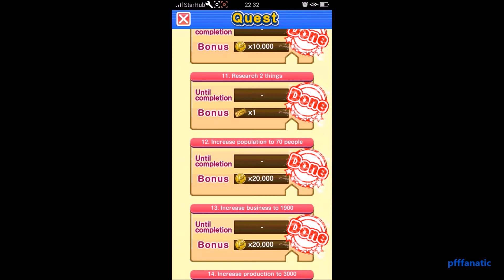railroad island(lets become railroad king!):epi 6